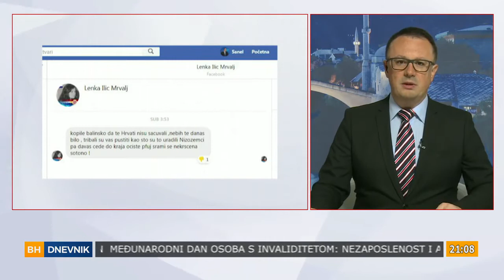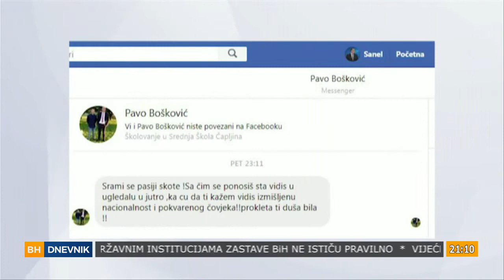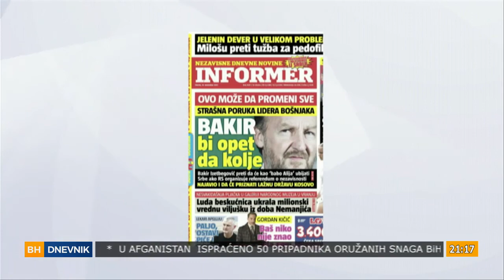Sanel Kajan: BH Dnevnik 4.12.2017.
U BH Dnevniku govorili smo o prijetnjama novinarima. Pozvali smo nadležne službe i sudove da sankcionišu nasilnike prema novinarima profesionalcima. Ukoliko konkretna reakcija izostane, šalje se jasna poruka i nasilnicima i novinarima profesionalcima. Nasilnicima: "Slobodno prijetite!" A novinarima profesionalcima: "Šutite!"